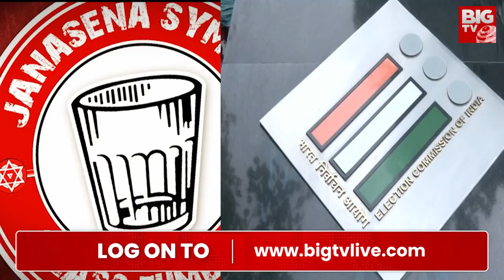EC Allocate Glass Symbol to Janasena Rebels in AP | కుటమి నేతల్లో గుబులు..| Andhra Yuddham | BIG TV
EC Allocate Glass Symbol to Janasena Rebels in AP | కుటమి నేతల్లో గుబులు..| Andhra Yuddham | Janasena | AP Elections 2024 | BIGTV